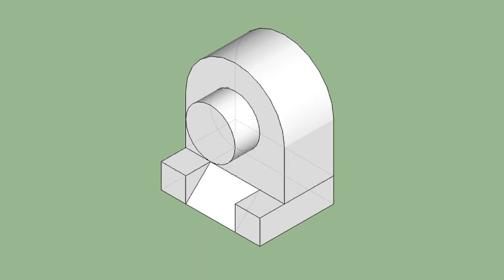育才出版-基礎圖學空間感練習本-第057頁第342題